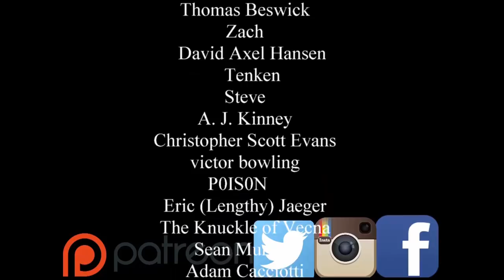Dungeons and Dragons Lets Construct a Mega Dungeon- D&D Discussions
Nerdarchist Ted and Dave spitball some ideas for crating a mega dungeon in Dungeons & Dragons campaign. It could be a single adventure, a series of adventures or story arc, or it could be the whole D&D campaign start to finish. This dungeon crawl can be as epic as you want it.

Find Us-